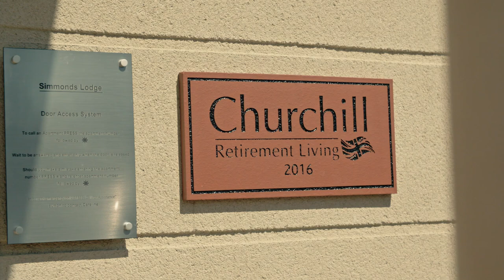Enjoy the social benefits of an active retirement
Find out about the social activities and how you can enjoy a busy social life while maintaining your independence in retirement.